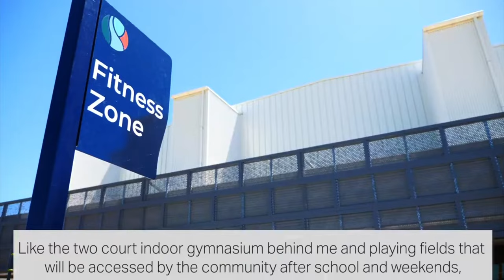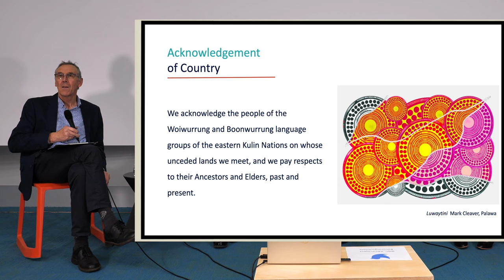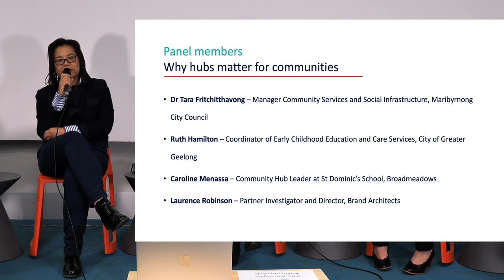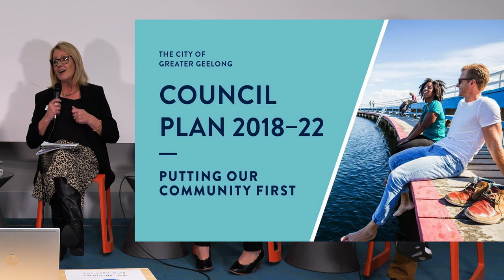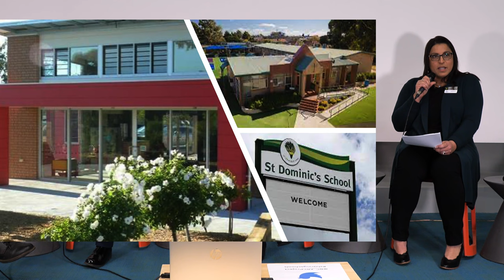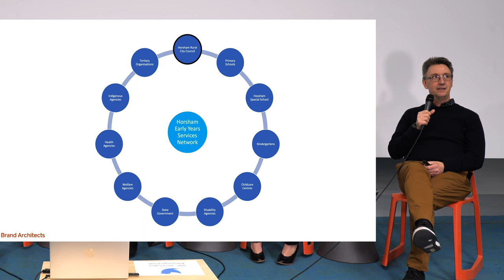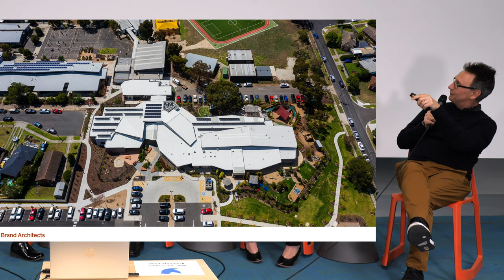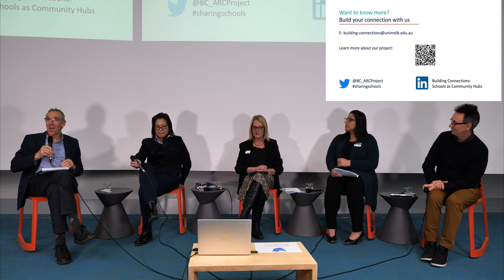Sharing Schools, Building Communities - Panel 2: Why hubs matter for community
Why hubs matter for community

Chair: Associate Professor Ian McShane, Building Connections Lead, RMIT University

Speakers:
Laurence Robinson (Brand Architects)
Caroline Menassa (Hub Coordinator, Broadmeadows)
Ruth Hamilton (Coordinator of Early Childhood Education and Care Services for the City of Greater Geelong)
Dr Tara Fritchitthavong (Manager Community Services and Social Infrastructure at Maribyrnong City Council)

Our expert panel will explore how schools as community hubs impact their neighbourhoods, compared to decentralised community education and services, and explain the gaps or pressure points in infrastructure, service planning and provision.